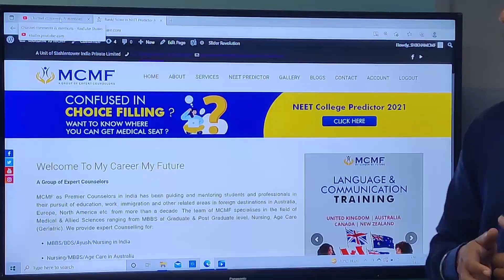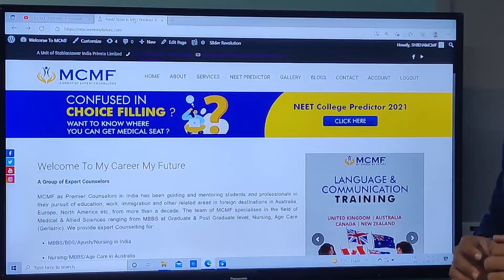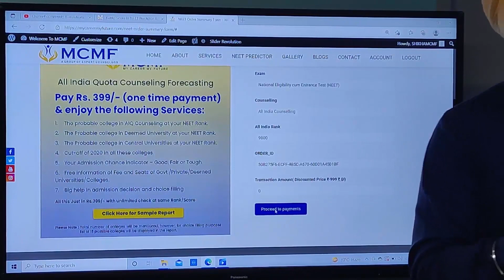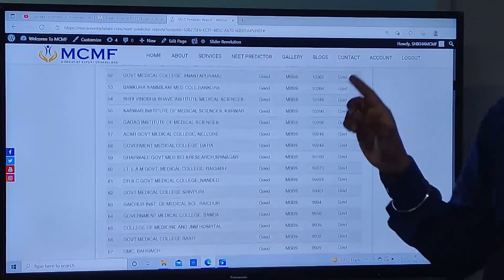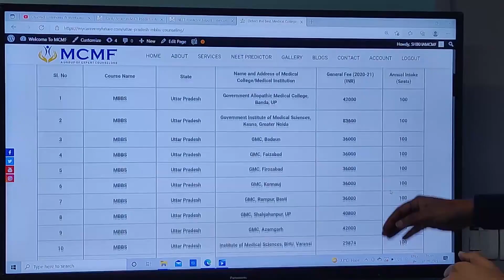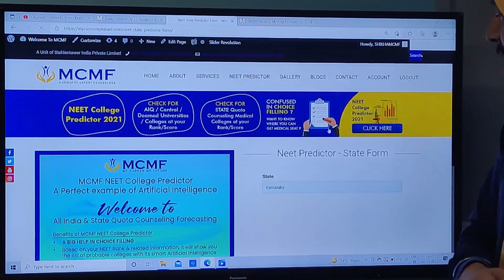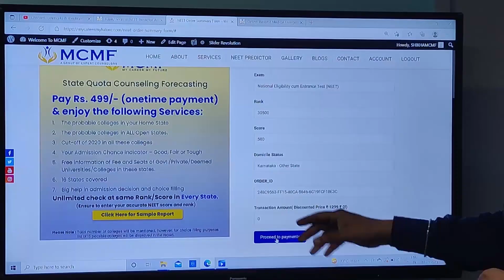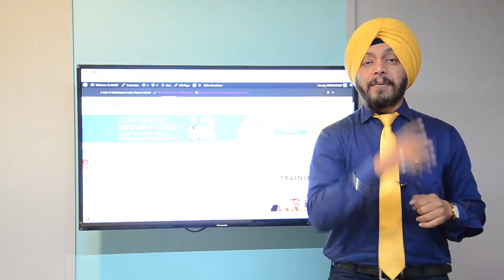KEY to Choice Filling for MBBS seat in 2021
MCMF presents KEY to Choice Filling for MBBS seat in 2021

Check your medical Seat Chances in Every State
Use NEET College Predictor Version 2021